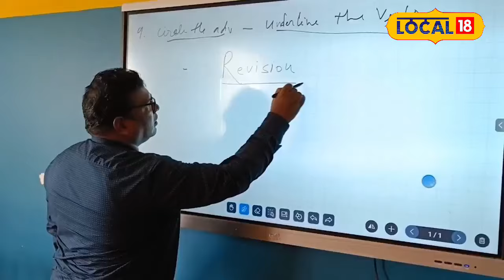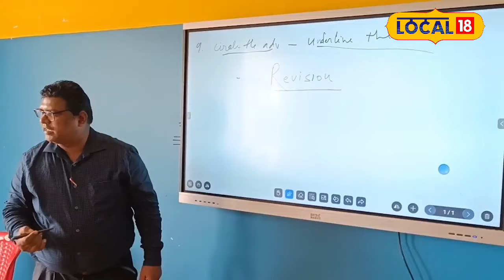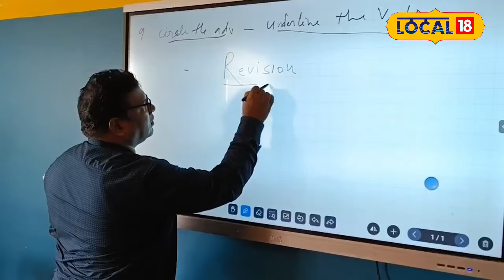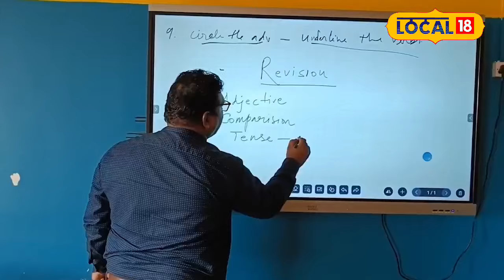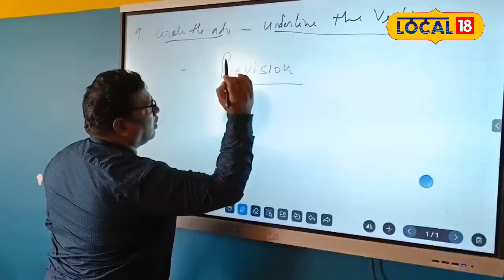ঝাৰখণ্ডৰ পৰা বৰপেটালৈ এজন শিক্ষকৰ এক সফল যাত্ৰা,বৰপেটাত গঢি তুলিছে এক শিক্ষানুষ্ঠান